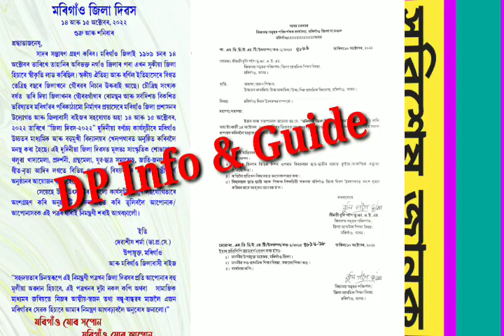শিক্ষা বিভাগৰ জৰুৰী নিৰ্দেশ/14 অক্টোবৰৰ ভিতৰত কৰিব লাগিব বিশেষ কাম/সকলো বিদ্যালয়ৰ বাবে গুৰুত্বপূৰ্ণ/